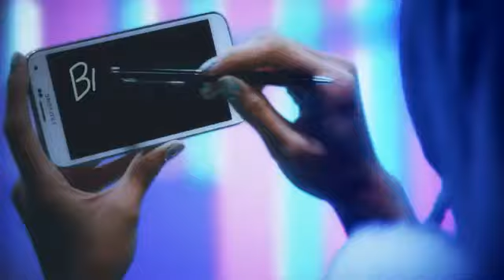Ariana Grande Focus PARODY türkçe altyazı